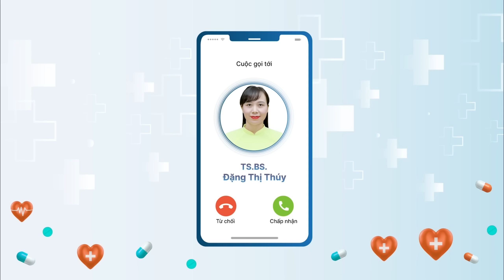Bé chuyển sang ăn dặm, bị táo bón phải làm sao | ALO BÁC SĨ NGHE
Chứng yếu cơ thành bụng ở trẻ sơ sinh thường bị nhầm với táo bón. Ngoài ra, khi các bé chuyển sang ăn dặm, chế độ ăn nên bố sung thêm rau, sữa chua để các bé dễ dàng đi ngoài hơn. Các mẹ nên cho con ăn thử các loại đồ ăn khác nhau để theo dõi và quan sát sức ăn của các bé.

Trong số Alo Bác sĩ nghe hôm nay, hãy cùng VOV Bacsi24 tham gia một cuộc tư vấn trực tiếp của TS.BS Đặng Thị Thúy - Trưởng khoa Nhi - Bệnh viện Bệnh Nhiệt đới Trung ương tư vấn cho mẹ của bé 7 tháng tuổi trên ứng dụng VOV Bacsi24.